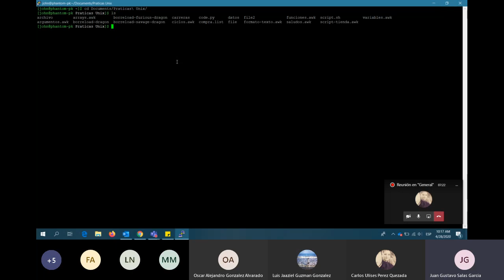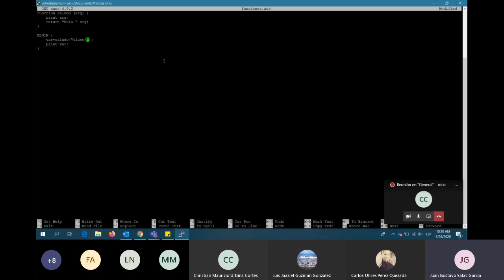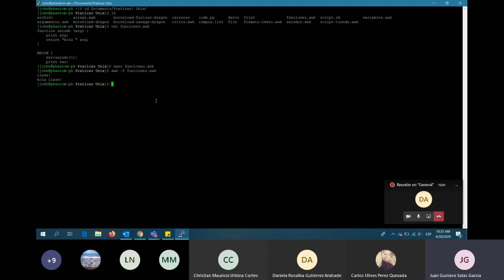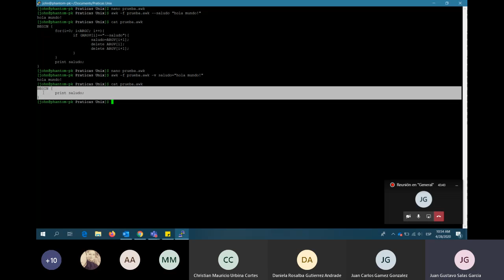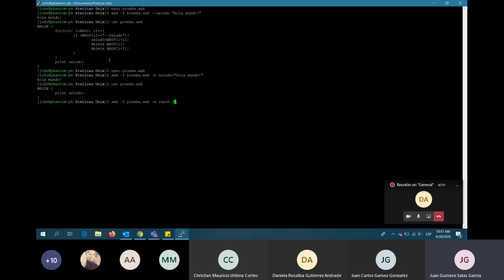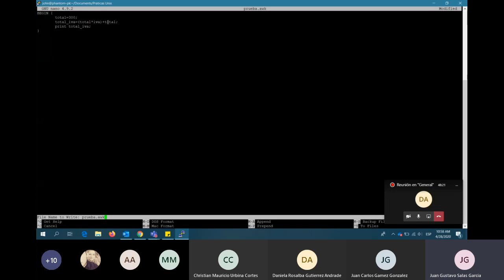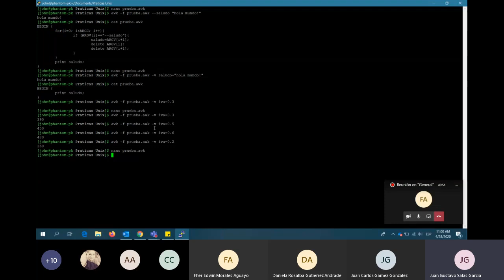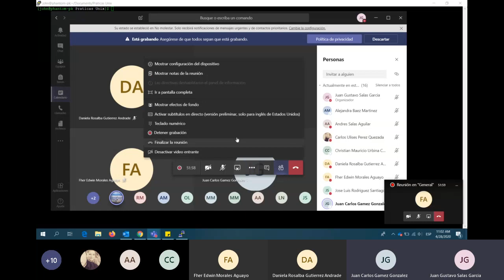Unix | 6. awk Funciones (28 de Abril del 2020)